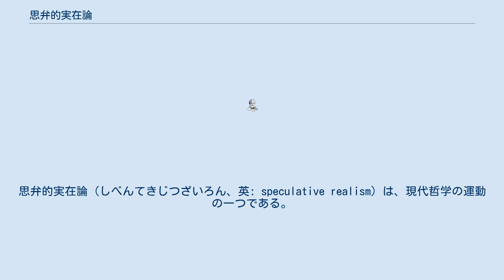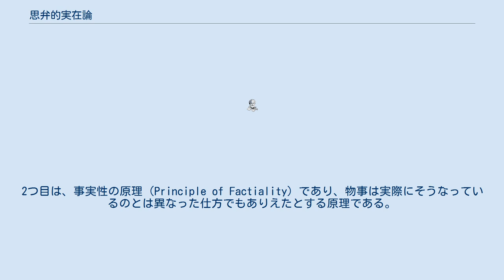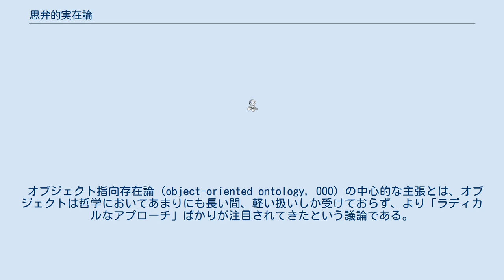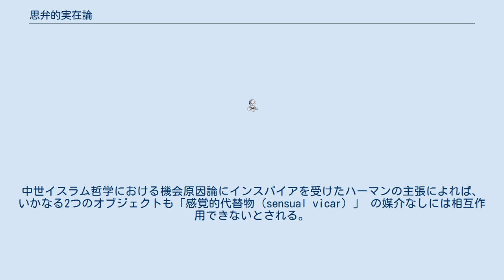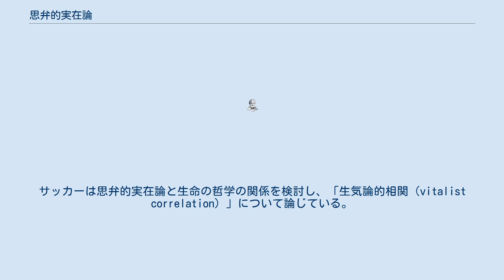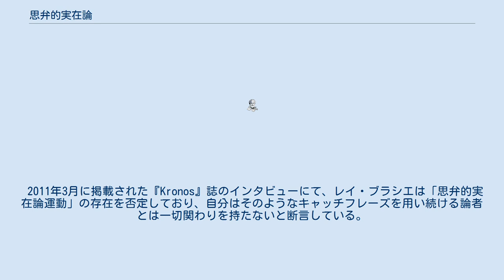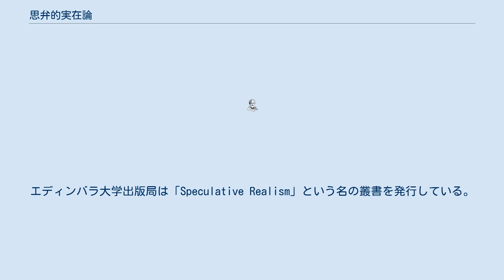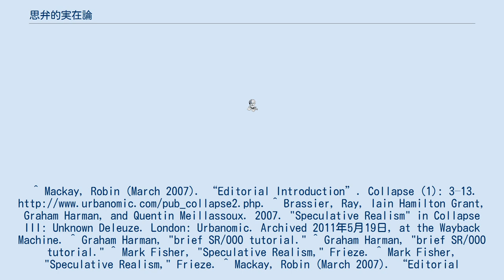思弁的実在論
思弁的実在論（しべんてきじつざいろん、英: speculative realism）は、現代哲学の運動の一つである。
これまで支配的だったポスト・カント哲学に反旗を翻し、形而上学的実在論（あるいは相関主義（correlationism））に対する立場を緩やかに共有していることが特徴である。
思弁的実在論という名称は、ロンドン大学ゴールドスミス・カレッジで2007年4月に行われた学術会議の名前から取られている。
その会議を組織したのはゴールドスミス・カレッジのアルベルト・トスカノであり、発表者に名を連ねた人物には、レイ・ブラシエ（アメリカン大学ベイルート校、当時の所属はミドルセックス大学）、イアン・ハミルトン・グラント（西イングランド大学）、グレアム・ハーマン（アメリカン大学カイロ校）、カンタン・メイヤスー（パリ高等師範学校）がいた。
「思弁的実在論」の命名者はブラシエだとされるのが一般的だが、それより先にメイヤスーが自らの立場を「思弁的唯物論（speculative materialism）」という言葉で呼んでいる。
 ゴールドスミス・カレッジでの第1回目の会議から2年後に、「思弁的実在論／思弁的唯物論」というタイトルで、第2回目の会議が2009年4月24日に西イングランド大学ブリストル校で開催された。
発表者は、レイ・ブラシエ、イアン・ハミルトン・グラント、グレアム・ハーマン、そして（メイヤスーが参加できなかったため）アルベルト・トスカノであった。
 基本的な哲学的見解についてはしばしば不一致が見られるものの、思弁的実在論者たちが共有する思想として、イマヌエル・カント以来の人間の有限性を奉じる哲学に対する抵抗がある。
 この運動の4人の主要メンバーに共有されている態度として、「相関主義（correlationism）」 あるいは「アクセスの哲学（philosophies of access）」を乗り越えようとしている点がある。
メイヤスーは『After Finitude』にて相関主義を定義し、「我々は思考と存在の相関物にしかアクセスできず、片方を抜きにしてはそのどちらにもアクセスできないという考え」としている。
アクセスの哲学とは、実在に対する人間の優位を説く哲学のことである。
このどちらも、人間中心主義的な思想である。
 思弁的実在論の4人の主要メンバーは、人間を優位に置くこれらの哲学を転覆しようと試みており、現代哲学の多くに見られる観念論に対抗して、ある種の実在論を擁護している。
 思弁的実在論の主要メンバーとその支持者の間に共通する目的として、大陸哲学・分析哲学の両者において支配的となっているポスト・カント哲学の影響を転覆することが挙げられるが、それぞれの論者の間には重要な差異も存在する。
 カンタン・メイヤスーは相関主義を批判する際に、カント哲学の中心には2つの原理があると主張している。
1つ目は、相関の原理（Principle of Correlation）であり、我々は思考と存在の相関物しか知ることができない、つまり相関物の外部は不可知であるとする原理である。
2つ目は、事実性の原理（Principle of Factiality）であり、物事は実際にそうなっているのとは異なった仕方でもありえたとする原理である。
この原理は、物自体は不可知ではあるが想像可能であるという議論を擁護する際にカントが用いたものである。
我々は実在を決して知ることはできないとしても、その実在が根本的に異なったものであると想像することはできる。
メイヤスーによれば、これらの原理をどちらも擁護することで「弱い」相関主義が導かれる（例：カント、フッサール）。
一方で、物自体を拒絶することにより、「強い」相関主義が得られる（例：ウィトゲンシュタイン、ハイデガー）。
この「強い」相関主義にとって、思考と存在の相関物の外部に何かを想定することは無意味とされており、したがって事実性の原理は破棄され、強化された相関の原理に置き換えられる。
 メイヤスーは相関の原理を拒否する上で別の戦略をとっており、ポスト・カント的なヒュームへの回帰によって強化された事実性の原理を支持している。
この原理を擁護する上で、メイヤスーはすべての物理法則のみならず、無矛盾律を除く全ての論理法則においても必然性という概念を拒絶している（無矛盾律が保持される理由は、これがないと、物事は常に、実際そうである仕方以外でもありえるという事実性の原理が成立しなくなってしまうからであ...